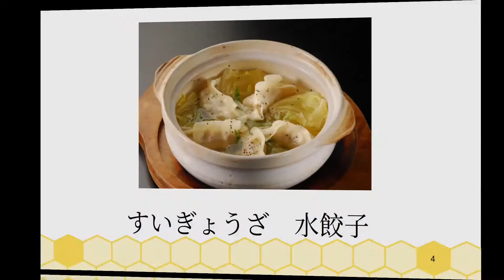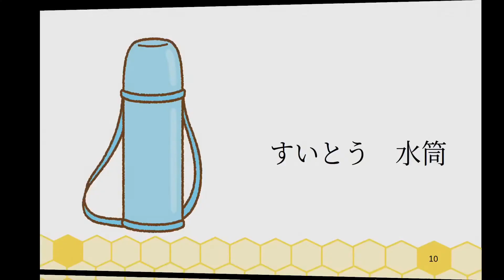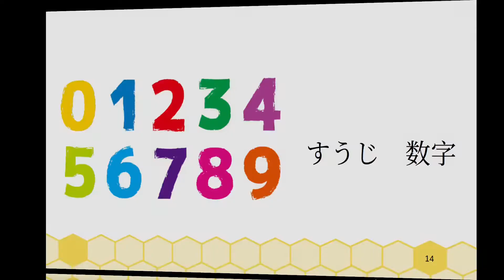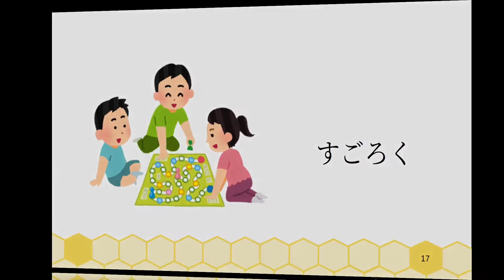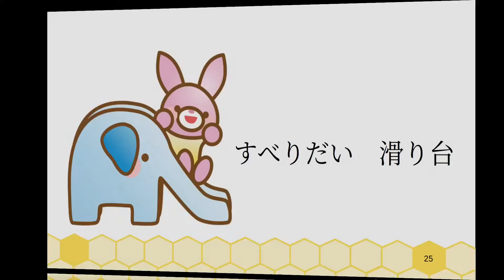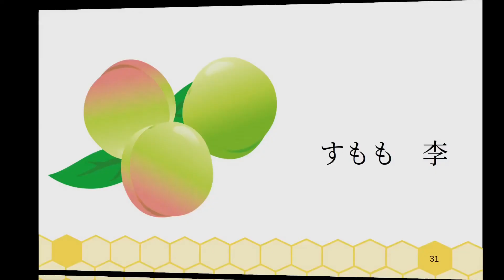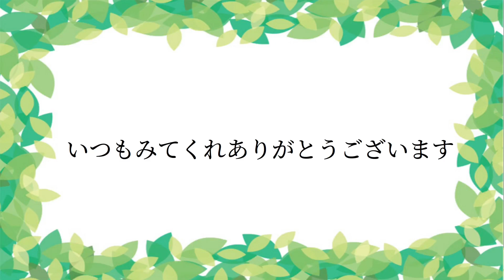💖 Хирагана さしすせそ３🇯🇵✨🍡Hiragana